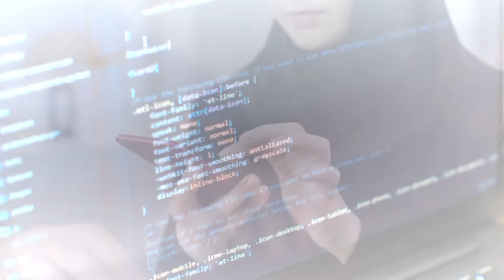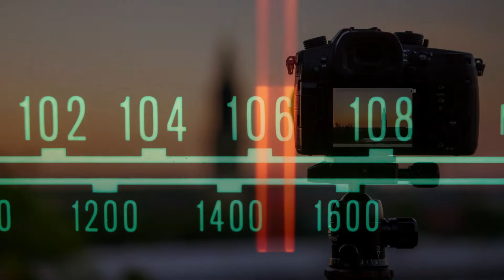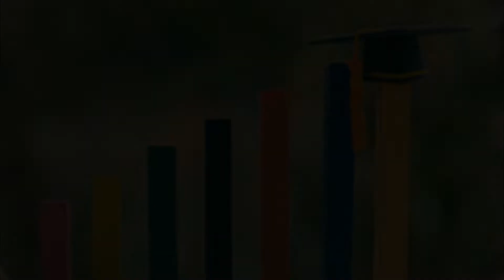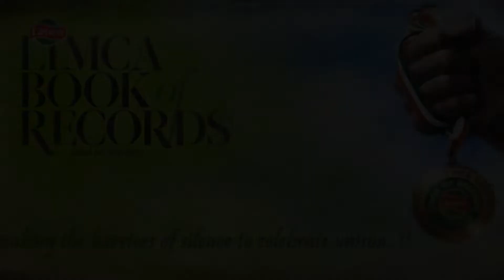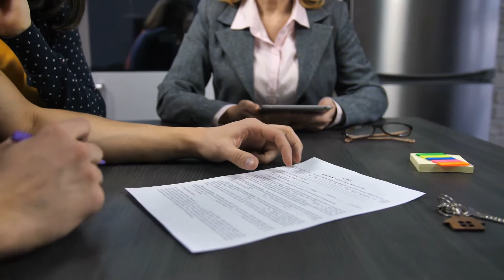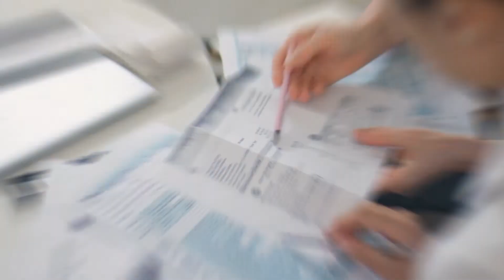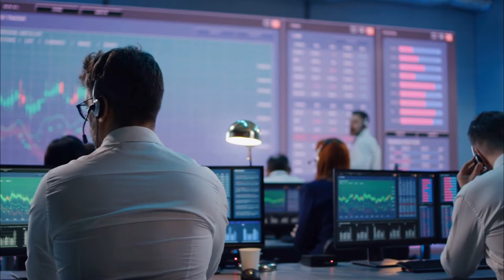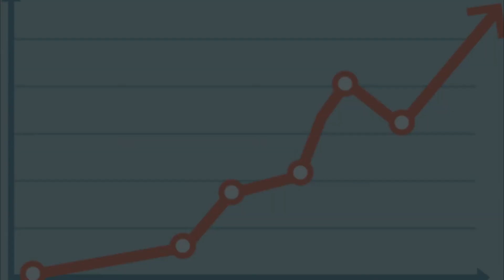10 Best Universities For Computer Science and Engineering in India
10 Best Universities To Study Computer Science or Engineering in India. Top Computer Science Universities in India. 10 best universities for computer science and engineering in India. If you are interested in any kind of engineering, mechanical engineering, electrical engineering, civil engineering, this video is for you
00:00 Introduction
00:36 INDIAN INSTITUTE OF TECHNOLOGY
01:20 INDIAN INSTITUTE OF TECHNOLOGY DELHI
02:08 VELLORE INSTITUTE OF TECHNOLOGY
03:20 INDIAN INSTITUTE OF SCIENCE BANGALORE
04:02 INDIAN INSTITUTE OF TECHNOLOGY MADRAS
04:56 THAPAR INSTITUTE OF ENGINEERING AND TECHNOLOGY
05:36 NATIONAL INSTITUTE OF TECHNOLOGY CALICUT
06:30 INDIAN INSTITUTE OF TECHNOLOGY MADRAS
07:42 JADAVPUR UNIVERSITY